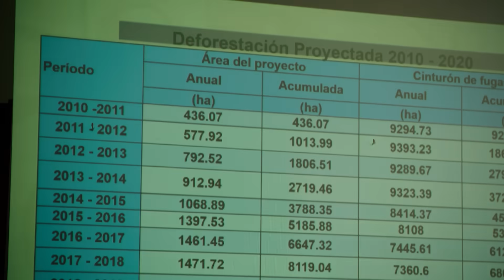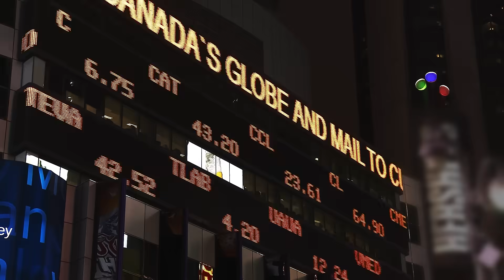What is Reforestation? | Eco Facts | One Tree Planted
Reforestation, Explained.

What is reforestation?
Reforestation is the planting of trees in areas that have suffered from tree loss. One Tree Planted has reforestation projects all over the world and we plant trees for many, many reasons.

Some of our reforestation projects focus on habitat restoration, some focus on replanting trees (when and where it's required) in the aftermath of huge forest fires. We also plant to secure water supplies, to help farmers shift from destructive agriculture, and of course, to remove carbon dioxide from the atmosphere.

Reforestation is the best tool we have to prevent or mitigate climate catastrophes.

Reforestation is in the news, and it's now the UN's decade of Ecosystem Restoration. From trillion tree challenges to the Great Green Wall, and record-setting attempts by national governments, reforestation is here, and it's growing bigger and bigger every year.

But what does a reforestation project actually look like? It really depends on the project and the needs and species of the area! Watch the video to learn about what reforestation is, what it looks like, and why One Tree Planted is the leading reforestation charity in the world!

MB01OXVTORG2CJA